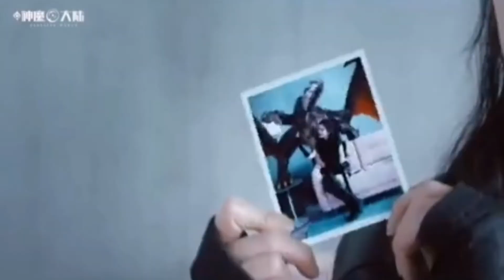杨幂 到底有多聪明